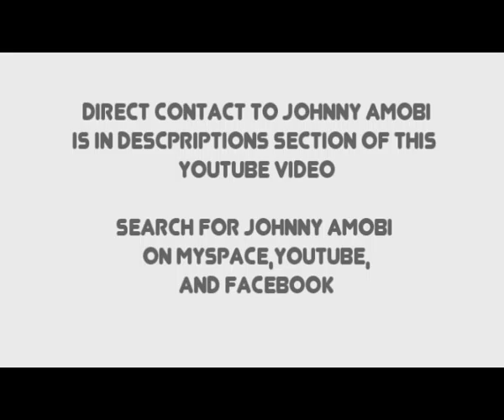Johnny Amobi at Moors Bar [with Billy from Eastenders too]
Johnny Amobi gives a stunning soulful performance at moors Bar
with Billy from Eastenders aka Perry Fenwick MCing!

you can contcat johnny amobi directly through these links:

FACE BOOK

BELLA SOPRANO(+ ARTISTS BIO!)

MYSPACE